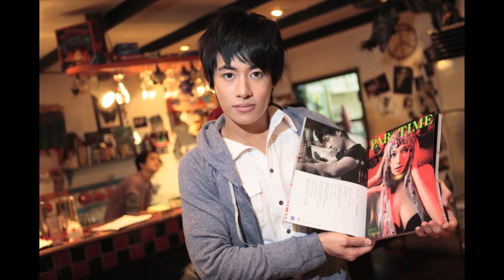RP-STUDIO-YOZ showreel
攝影師： yoz 江重佑